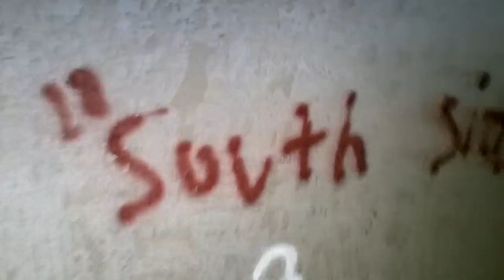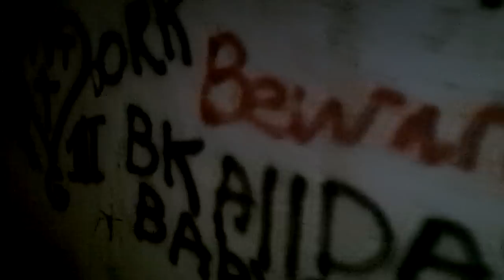In the Storm Sewers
Deep in the heart of the Tucson storm sewers where they feed into the Rillito River, your protagonist happens upon a strange skinless singing happenstance.